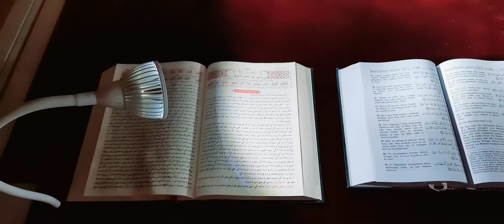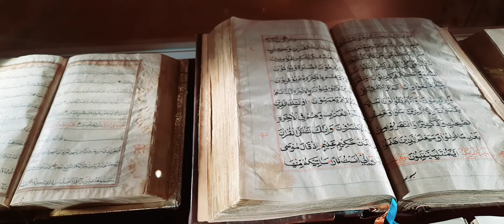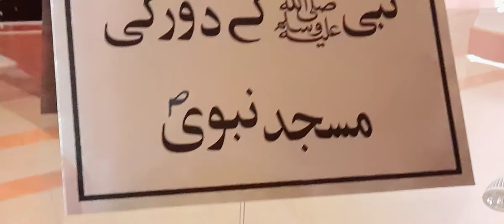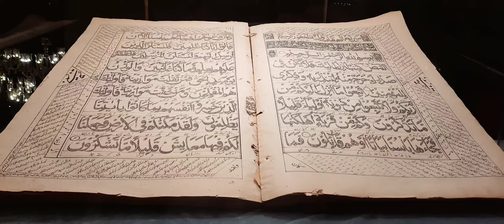Lahore Bahria town grand Jamia masjid Quran gallery 27 October 2020